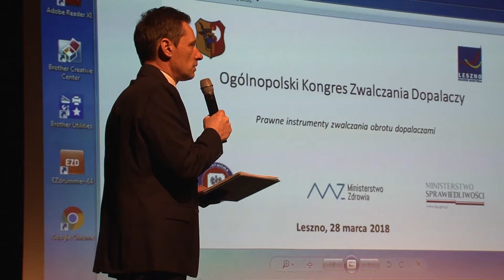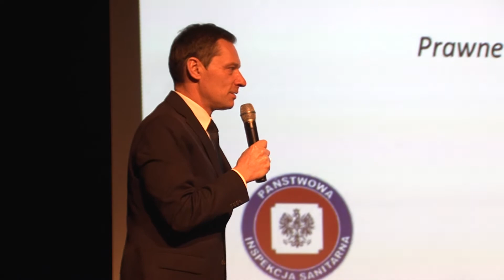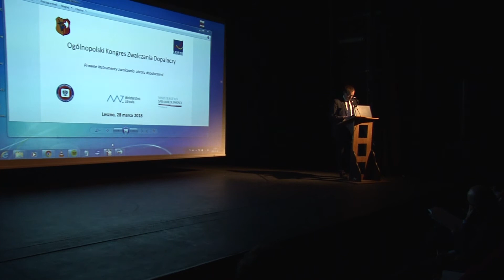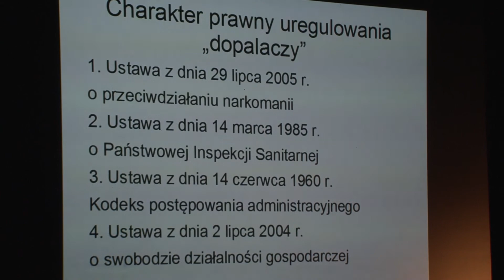W Lesznie o dopalaczach - kongres prawniczy